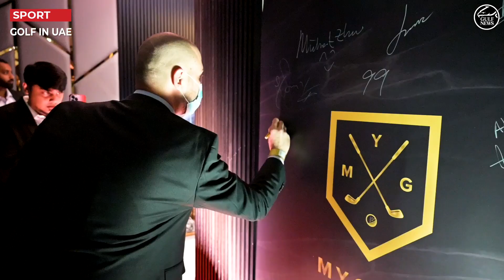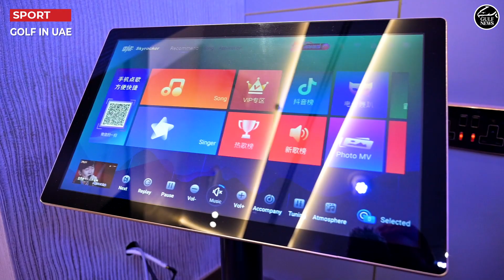Watch the grand opening of MyGolf Dubai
MyGolf Dubai in Dragon Mart 2, held its grand opening evening on Friday. With over 120 people in attendance from within the UAE golfing community, including Saeed Hareb, Secretary General of Dubai Sports Council.